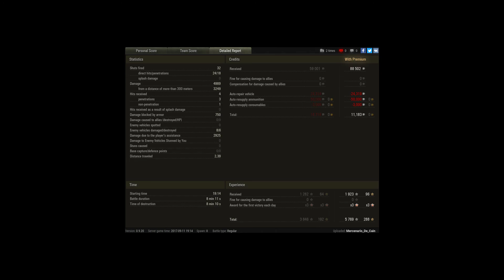Gran Calibre, As de Batalla y Maestria de As con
Player: Mercenario_De_Cain